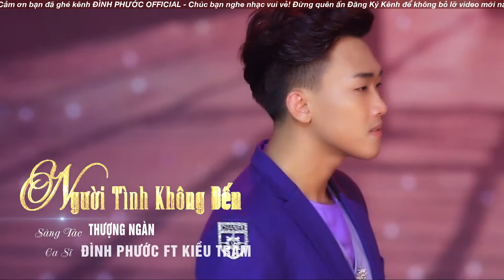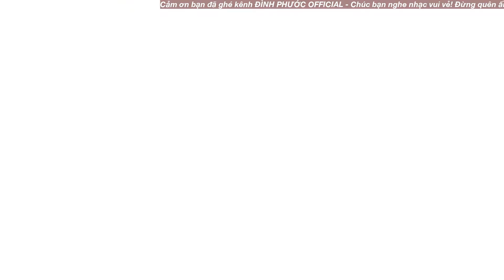Vì sao anh nhớ em thế này ... LK Lại Nhớ Người Yêu - Nhạc Bolero Nghe Mà Say Đắm Con Tim